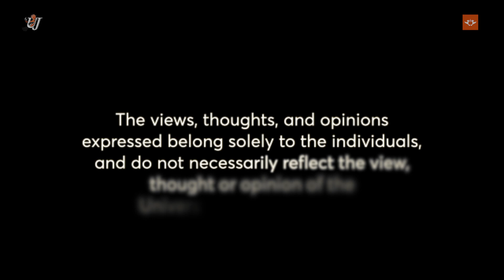Who is Siyabonga Sibiya in the UJ Cricket Club?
The University of Johannesburg (UJ) Cricket Club has recently acquired the services of seasoned cricket coach, Siyabonga Sibiya, to reinvigorate the University’s teams. Also serving as the Club’s Manager, Sibiya has since helped the team win the Enza Premier League. In this video, Sibiya shares his personal journey in cricket, views on transformation in the sport and future plans for the UJ Cricket Club.